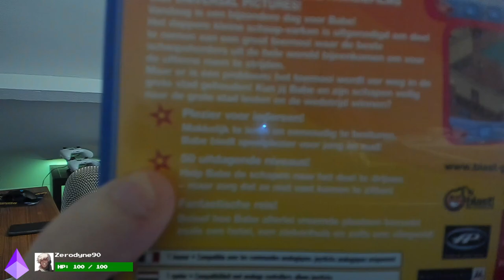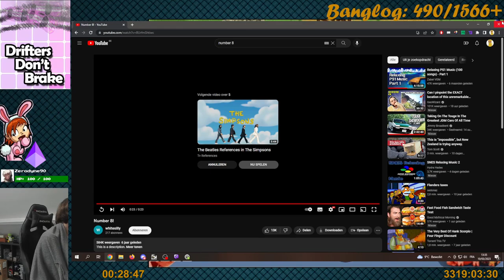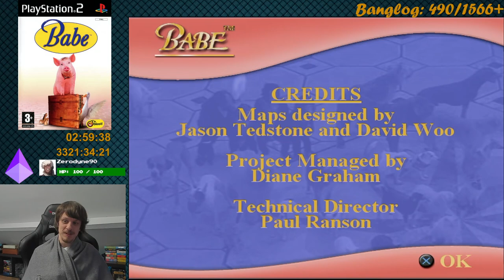Babe (PS2) - Full Playtrough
A PS2 game that looks like it's on GBA with stolen assets and glitchy messages.